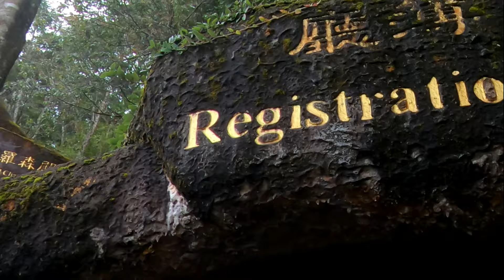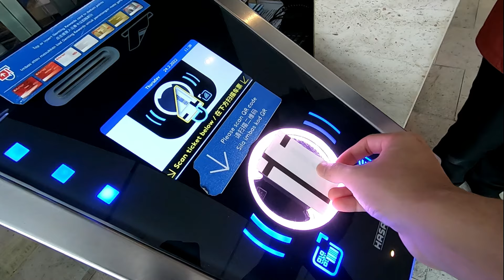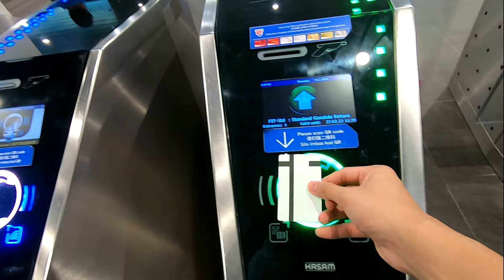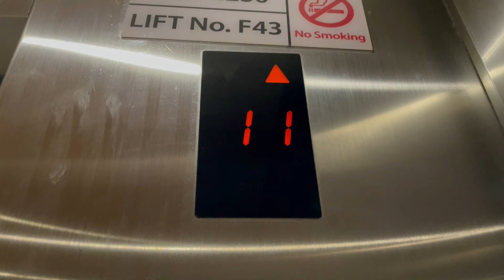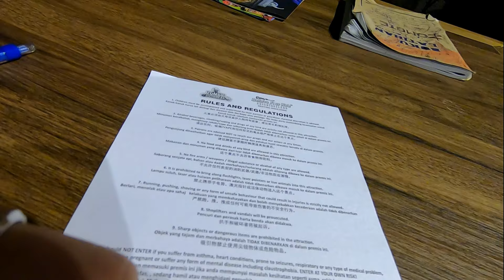Genting Vlog (Assignment)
Special thanks to: Isaac, Ivan & Vincent.